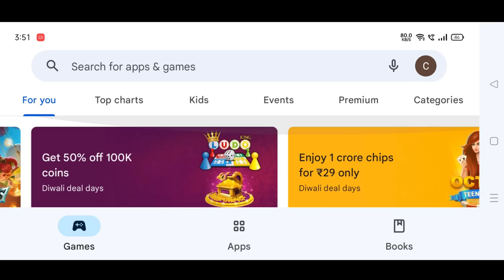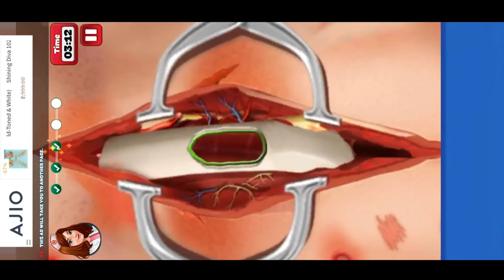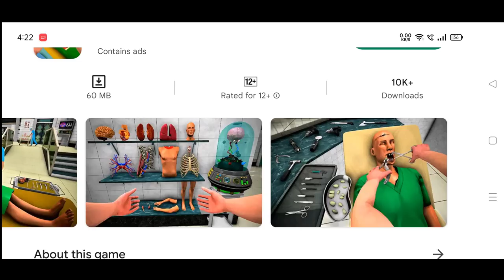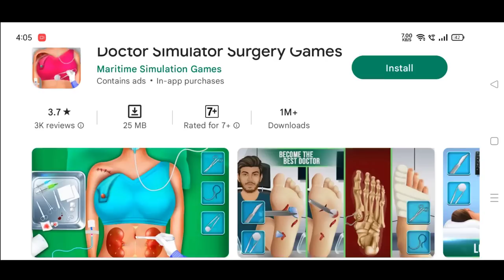BEST DOCTOR Surgery Game Ever || Play Funny Surgery Game || Dr Game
💋 Inspiration Ruok

Ненужные теги:
xxxtentacion
empire rap
bad vibes forever / empire
hip hop & rap xxx look at me
lil pump
music bad vibes forever
sad sad!
juice wrld
members only
hope music video 2017
hip-hop
the ski mask the slump god
エックスエックスエックステンタシオン revenge ? llj jmp hip hop
jocelyn flores
wishing well
ski mask
tentacion
икстентасион
xxxtentacion tribute
pop lil wayne live
wifisfuneral
official rip
jahseh onfroy
yung bratz
2019 trap jahseh
jesus honcho - infatuated (official music video)
emotional rap
yung bratz xxxtentaction
elevator yung bratz xxxtentacion
elevator xxxtentacion
yung bratz lyrics
xxxtentacion songs
infatuated
xxxtentacion yung bratz
yung bratz artist
arms around you song
arms around you
sway lee
arms around you tribute
rap music
pop music
proudcatowner
xxx tentacion
hip hop music
armaroundyou
armsaroundyou
yung bratz rap
yung bratz song
elevator audio only
yung bratz audio only
yung bratz new song
lilpump swaelee
maluma pump
xxxtentacion original
miami новая песня
альбом новый альбом cover клип плагиат
rauf faik я люблю тебя
rauf faik альбом
рауф и фаик плагиат
украли песню
кавер рауф и фаик детство
rapper murder cbs 4 news evening
infinite militia
rauf faik
рауф и фаик
rauf & faik - детство
детство
рауф фаик
rauf faik из за тебя
байт
xxxtentacion live
concert
rolling loud 88rising
tour denzel c...
save me (audio)
eminem rip donald trump
eminem diss donald trump
втренде
новый клип
украли у тентасьона
тентасьон
rauf faik плагиат альбома
сбайтили
show
rauf faik плагиат xxxtentacion
оригинал
детство пародия
детство плагиат
xxxtentacion - save me (audio)
xxxtentacion leaks, naruto amv naruto vs sasuke
naruto
amv save me xxxtentacion - save me (lxry remix) 1 hour 1hour loop
xxxtentacion - save me
lil peep hand
react to xxxtentacion death
react to xxxtentacion
rappers react
xxxtentacion killed
react to xxxtentacion dead
club helping
pompano cinema hour one joey bada$$
the remedy for a broken heart
heart broken ジョーイ・バッドアス
infinity (888)
legend's never die
legends never die
インフィニティ (888)
for, remedy
download mp3 listen seamless
video replay beats beat long
xxxtentacion dead
rip xxxtentacion
tyga xxxtentaicon fight
xxxtentacion leak
xxxtentacion leaked
6ix9ine
justin bieber
6ix9ine xxxtentacion trollz
6ix9ine xxxtentacion
6ix9ine trollz
xxxtentacion unreleased
xxxtentacion 2020
ricch roddy roddy ricch
ieatpussy
the box box xxxtentacion alive
roddy ricch the box
xxxtentacion roddy ricch
trollz 6ix9ine
justin bieber la bomba
look at me bass boosted
look at me clean
look at me instrumental
look at me now
look at me juice wrld
look at me 1 hour
look at me carrie underwood
look at me now clean
look at me now chris brown
look at me i put a face on wow
look at me now lyrics
sauce! sauce
onfroy xxxtentacion if was back
members only vol 4
look at me xxtxtentacion official lyrics xxxtentacion bmw i8
xxxtentacion bmw, ihaterappers, lore, song, soundcloud
new lit dont cry lil wayne
don't cry xxtenations
dont cry lil wayne don't cry
fire hot реакция на смерть xxxtentacion official audio
xxxtentacion - look at me! (audio)
hanging звезды о xxxtentacion
гибель xxxtentacion
r&b xxxtentacion - everybody dies in their nightmares (audio)
everybody dies in their nightmares (audio) lil wayne 2019, xxtentacion, xxtentacion - bad! (official music video)
mumble
extended
xxxtentacion 17
xxxtentacion - xxtentacion - bad! (official music video)
bad!
skins album
skins bad xxxtentacion ?
hope xxxtentacion
nle choppa
dababy
blueface
don't cry lil wayne
flex emo xxxtentacion hope
chill emotional
riot official video
yung dagger dick
moonlight official video
moonlight xxxtentacion
xxxtentacion moonlight
репэр
батл рэп-культура
канье уэст
убийство
xxx moonlight
xxxtentacles
bad vibes
young dagger dick
jah moonlight
make out hill makeouthill
xxxtentcion the main idea
official music video
рэперы фей bvf спорткар
разбойное нападение, ограбление
long live jah
jocelyn flores (audio)
xxxtentacion - look at me! / riot
bug ff
auto revive
car enter